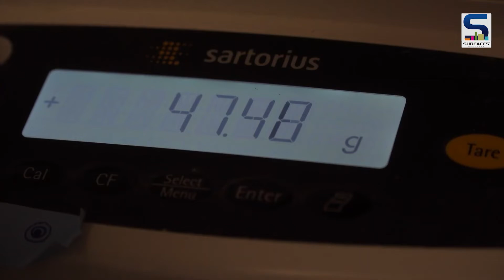World’s First Carbon Neutral Cement Made Out of Algae CU Boulder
Cement is one of the most ubiquitous materials on the earth, a staple of building construction all over the world. Today, its  production accounts for 7% of global carbon emissions.The large part of which results from the burning of quarried limestone for the production of cement that leads to hefty greenhouse gas emissions. To make cement production carbon neutral, CU Boulder based researchers have developed a new cement that pulls out CO2 from the air with the help of microalgae.